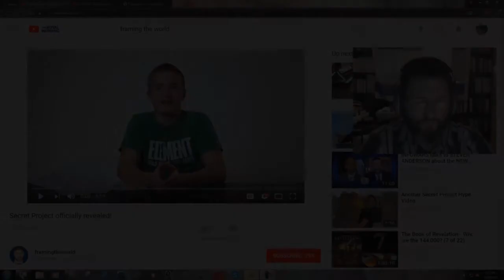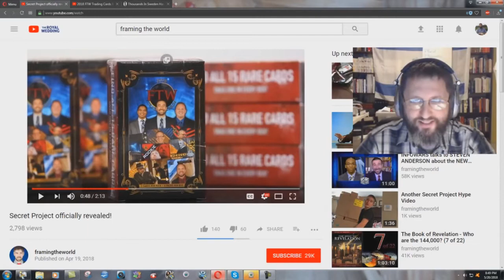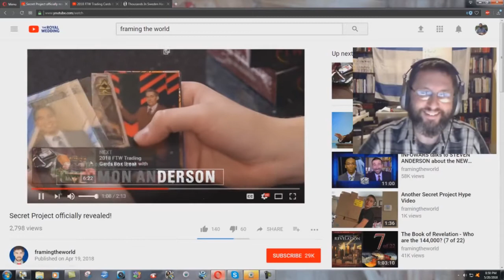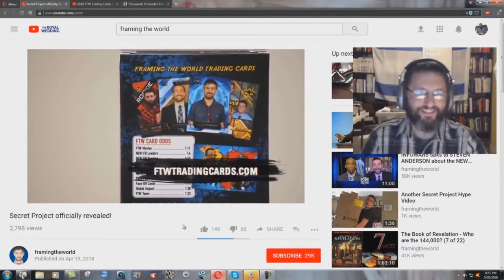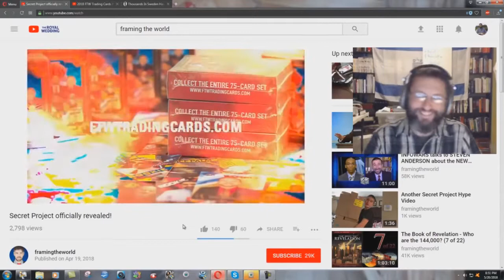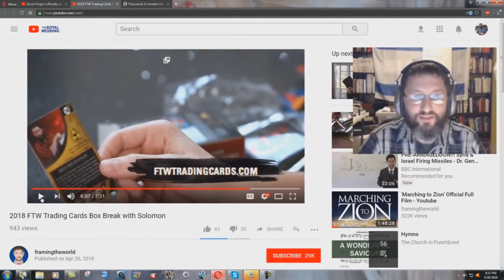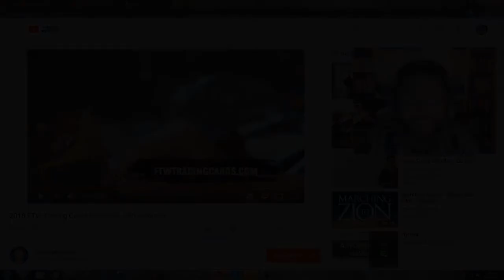Steven Anderson Cult PLAYING Cards! - Bryan Denlinger